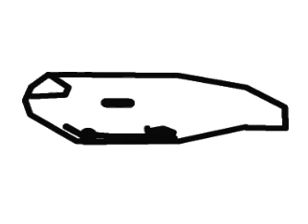Pivot: My friends first sucky pivot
This isn't my friends first pivot-he had to work up to sucky.